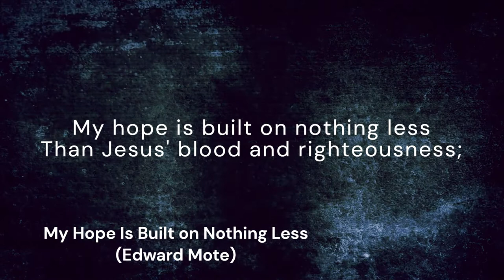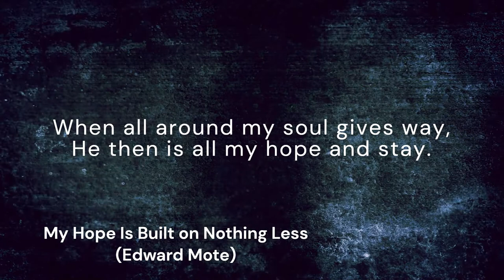My Hope Is Built on Nothing Less (THE SOLID ROCK)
*Tune:* THE SOLID ROCK
*Author:* Edward Mote
*Composer:* William B. Bradbury

*Lyrics:*
[Refrain:] On Christ, the solid Rock, I stand;

When darkness seems to veil His face,
[Refrain]

His oath, His covenant, and blood,
[Refrain]